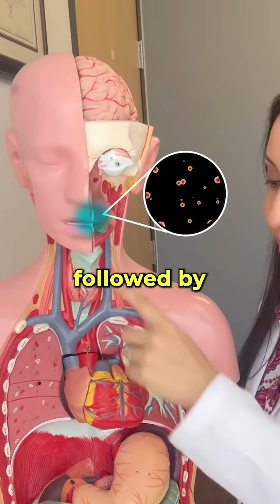🦠 Your Gut's Bacterial Universe Revealed.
Dr. Rajsree Nambudripad, MD is board-certified in Internal Medicine and founder of OC Integrative Medicine in Orange County, California.

📦Dr Rajsree's Amazon Favorites:

This information, including but not limited to text, graphics, images and other material contained in this video or website are for informational and educational purposes only. The information and statements in this video have not been evaluated by the Food and Drug Administration (FDA). No material in this video is intended to be a substitute for professional medical advice, diagnosis, or treatment. The information provided should not be used for diagnosing or treating a health problem or disease, and those seeking personal medical advice should consult with a licensed physician. Never disregard professional medical advice or delay in seeking it because of something you have seen in this video. No physician-patient relationship is created by this video or the information provided. Furthermore, Rajsree Nambudripad, MD, nor any contributor to this video, makes any representations, express or implied, with respect to the information provided herein or to its use.